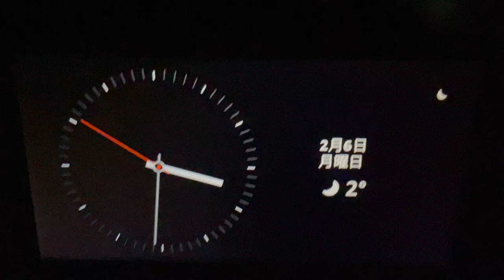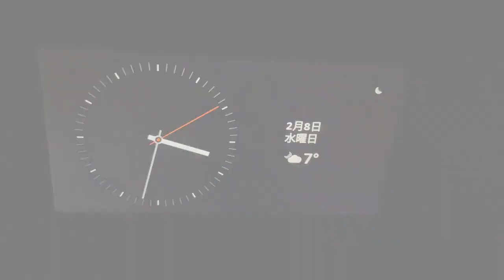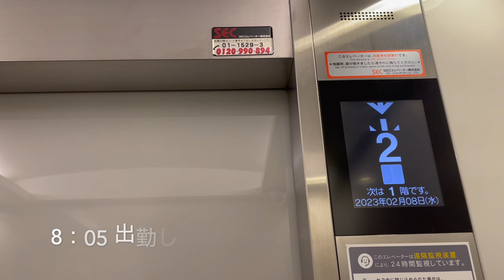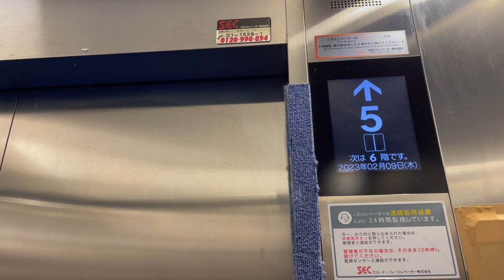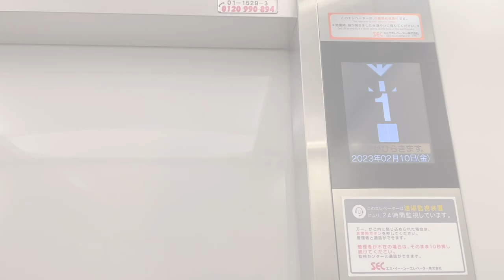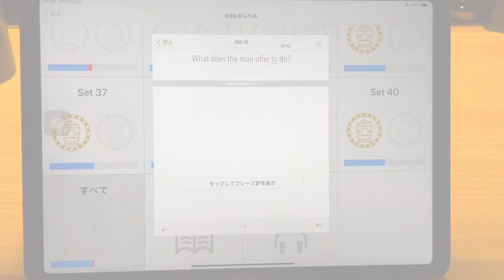【3時半起きルーティン】全てやり切る！30歳 平凡な会社員の朝活ルーティン#24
都内勤務の平凡な会社員の2023年2月6〜12日の1週間のルーティン動画です。

先週は仕事・動画編集・ブログ執筆・英語学習全てやり切ることができました！😁

週末は久々に20km走りました！久々で体がバキバキですがコツコツ慣らしていきます！

今週も積み上げていきます！🔥💪

限られた人生を無駄にせず使い果たすため、3時半起床で朝活を中心にやりたいことに取り組んでいく動画になります。元地方工場勤務者がどこまでやれるか発信してきます！

・九州出身
・関西の大学、大学院卒（化学系）
・会社員6年目
→自動車部品メーカー　品質管理
→塗料メーカー　製造／炭素系プラント管理
→販促物品メーカー・商社　（営業・）生産管理・品質管理
・2022年7月九州より上京

⭐️2022/10/15 youtube初投稿

多趣味。スポーツ観戦（熱狂的鷹党・サガンティーノ）、マラソン大会参加、卓球（クラブ所属）、キャンプ、ドライブ、一人旅、島巡り、読書など。ブロガー。

未知の世界”ランナーズハイ”を体感すべく、日々走り込みを継続中。